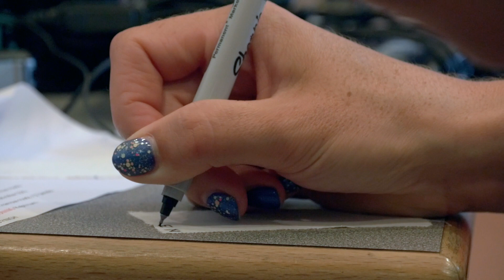GIRO ROSA - STAGE 2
Giro Rosa Stage 2 saw the first big selection after a tough climb and tougher descent. Elisa Longo Borghini keeps the Best Italian Rider jersey and moves up to 3rd on GC